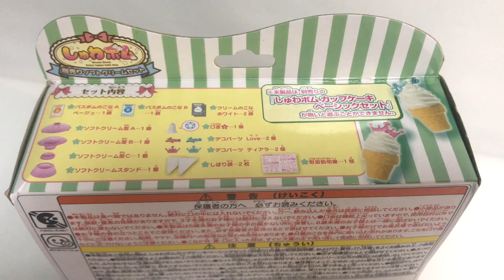手作り バスボム つくってみた! しゅわボム 夏休みの工作にもオススメ ソフトクリームセット まさおちゃんねる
新商品 紹介 作り方  ! しゅわボム ソフトクリーム 子供 女子 まさおちゃんねる

まさおちゃんねるでは、今年で6才になったトイプードルのまさおと、おもちゃの動画をアップしています。
まさおの動画では、日常の何気ないまさおの一日や、ちょっと変わったかわいい動画をアップしています。
まさおは、トイプードルにしては体が大きいため、よく品種は何ですか？？と聞かれちゃうのが最近の悩みです。

おもちゃ動画では、人気のおもちゃを実際に開けて見たり、遊んでいる動画をアップしています。
愛犬・まさおと一緒におもちゃで遊んでいる動画もアップしていきますので、見ていただけるととってもうれしいです。

しゅわボム 大量！簡単＆かわいい 手作りバスボム をつくってみた！ スイーツそっくりなバスボール 夏休み工作にもオススメ / HANDMADE Sweets shaped Bath Balls

【 しゅわボム つくってみた 】 カップケーキベーシックセット 土台編 リトルトイズ バスボム おもちゃ 作り方

しゅわボム💛 カップケーキの バスボム💎作り方🌸 ゆめかわいい 絞りとデコレーション💛 後半 音フェチ✨ DIY✨ bath bomb